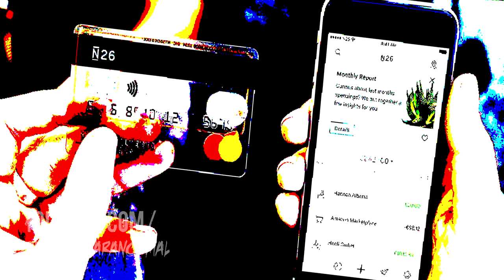Qué se siente ESTAR MUERTO y NO SABERLO? l 🅷🅸🆂🆃🅾🆁🅸🅰🆂 🅳🅴 🆃🅴🆁🆁🅾🆁 🆃🅴🅼🅿🅾🆁🅰🅳🅰 1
Hola soy KAYLER y también tengo un canal de Entretenimiento llamado *WTW en Español* donde subo TOPS de series y dibujos 😊.

tops de terror
tops de miedo
ellos la empujaron
portales
videos de reptilianos
reptilianos en camara
reptilianos en vivo
videos de miedo
fantasmas
fantasmas 2019
fantasmas reales
enyel
espiritus
demonios captados en cámara
tunche
bohemian grove
buho
jugando a la ouija
ouija
posesión de demonio ouija
terror extremo
contacto paranormal
videos de miedo
ryan kayler
ryan kyler
videos de terror
kayler
kayleryt
videos de miedo
jesus elohim
jesus y el diablo
satanas
contacto  paranormal
videos de terror
humanoides
fetiches
videos para no dormir
carmen winstead
videos de fantasmas
videos para asustarse
ash vlogs
top 20
top 10
top 5
documentales de la biblia
dios vs el diablo
historias de reddit
el diablo
lucifer
lucifer angel
documental de lucifer
saga de cristo
a donde vamos al morir
infierno
cielo
paraiso terrenal
paraiso
historias reales
que dice la biblia
dross
dkbza
cristianismo
creencias religiosas
la religionario en el mundo
la religion
el papa
el papa francisco
el problema del cristianismo
cosas que no dicen en la biblia
trinidad
sepultura
infierno
mk ultra
aparecen
aparecen aliens
aligenigenas
anstestrales
extraterrestres
grises
cielo de ovnis
demonios reales
demonio
la llorona
los extraños
serie los extraños
historias de terror
historias de terror temporada 2
temporada 1
temporada 3
creepypasta
creepypastas en español
cosas paranormales
muñecos
tecnologia
endemoniados
pacto satanico
reptilianos
illuminati
illuminatis
pandemia
virus
cuarentena
fantasmas en fotos
demonios en fotos
la muerte
guadaña
videos peligrosos
2021
2020
deep web
dark web
paralisis del sueño
sucubo
sucubu
incubo
incubu
runas
nuevos videos
posesiones
posesion
demonio habla
exorcismo
gente extraña
gente rara
manicomio
area 51
los mejores tops
leyendas
predicciones
prediccion
nostradamus
mitos
urbanos
ultratumbas
ciencia
mexico
peru
chile
argentina
perro
perro tomando sopa
perro comiendo
ovnis
ovnis 2020
ecuador
Trygf
tryfg
moloch
gate